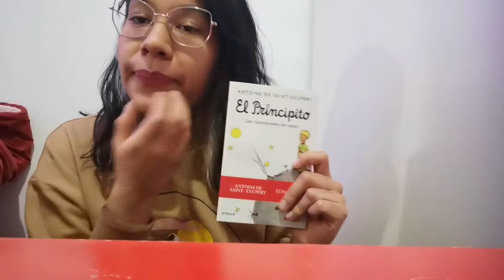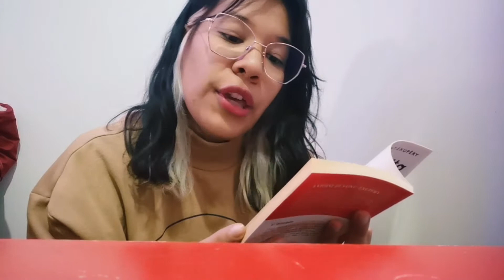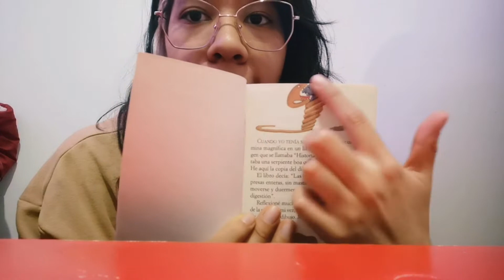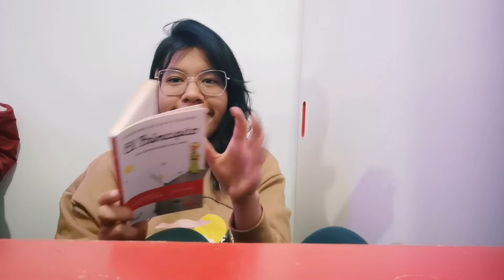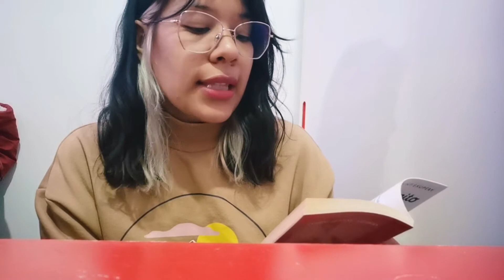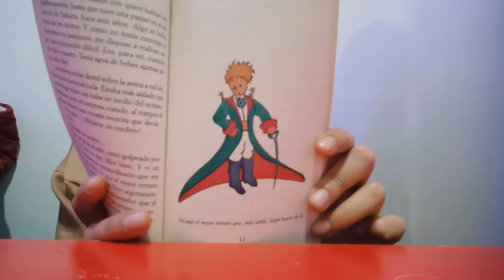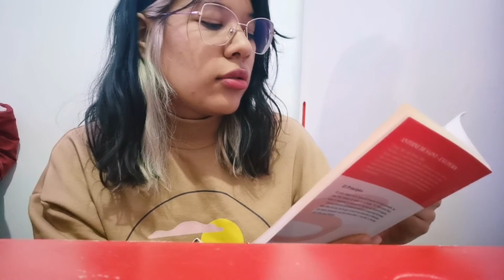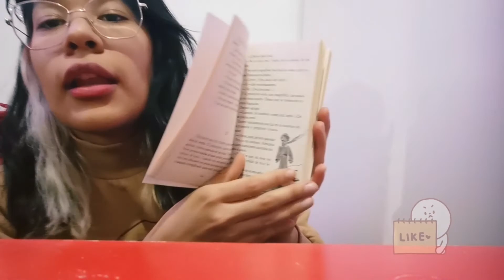ASMR- Leyendo un libro, reading you a book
Hola! soy Michelle, espero que este video les relaje y tengan tingles 🤗
El libro es "El Principito" de Antoine De Saint-Exupéry